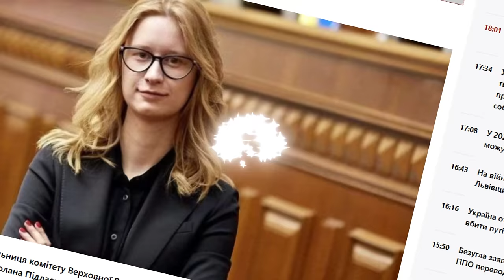Нові податки на продаж авто | VW Tayron | Renault нікому не потрібні | підсумки ЖОВТНЯ з 1-AUTO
Тайм-коди:
00:00 - 01:07 ЖОВТЕНЬ
01:08 - 02:07 Підняття податків при продажу автомобілів
02:08 - 02:39 Держава оцінює автомобілі нижче за ринок
02:40 - 03:16 Цей закон стосується 5-и верств населення
03:17 - 03:40 Як закон вплине не автопідбір?
03:41 - 05:05 Чого варто боятись тим, хто планує купити автомобіль?
05:06 - 06:50 Чи обмежить закон діяльність перекупів?
06:51 - 07:31 Як зміниться життя звичайних продавців авто?
07:32 - 08:38 Закон на практиці НЕ ПРАЦЮЄ
08:39 - 08:59 З точки боку наповнення бюджету - теж мимо
09:00 - 10:10 Кому вигідний цей закон?
10:11 - 12:09 Новий кросовер від Volkswagen - Tayron
12:10 - 12:15 Сьогодні без електромобілів
12:16 - 13:29 Яке майбутнє у цієї моделі?
13:30 - 13:32 СТАТИСТИКА
13:33 - 13:39 Скільки ми підібрали автомобілів?
13:40 - 13:48 Седани VS Кросовери
13:49 - 14:12 Які послуги у нас користуються популярністю?
14:13 - 14:33 Микола Тарануха НЕ задоволений статистикою послуг
14:34 - 14:43 Розробляємо нову послугу для клієнтів
14:44 - 15:26 Як стати частиною команди 1-AUTO?
15:28 - 17:50 Трохи інформації про нову послугу
17:51 - 18:48 Столи з моторів
18:40 - 19:36 Скільки та яких Audi було підібрано?
19:36 - 19:53 BMW та MB
19:54 - 20:12 Volkswagen: аномально багато Tiguan
20:13 - 20:16 Renault сенсаційно не потрапляє до ТОПу
20:17 - 20:24 Volvo = символ стабільності
20:25 - 20:32 Skoda
20:33 - 20:51 Kia Sportage
20:52 - 21:03 SUPERpremium
21:04 - 21:08 Alfa Romeo - не входить до super premium
21:09 - 21:39 Куди зникли японці: Nissan, Infiniti, Mitsubishi
21:40 - 22:35 Шукаємо любителів Toyota
22:36 - 23:08 Toyota Land Cruiser 200 не існує
23:22 - 24:10 Чи комусь цікава наша статистика?
24:11 - 24:36 Volvo XC90 все ще не відремонтовано...
24:37 - 24:38 ПИТАННЯ ВІД ПІДПИСНИКІВ
24:38 - 26:53 Що важливіше: кузов чи двигун?
26:54 - 28:46 Якщо нема досвіду то чи готові розглянути на навчання технічного спеціаліста для подальшої роботи в 1-AUTO?
28:46 - 29:22 Яким приладом перевіряють ЛКП в 1-AUTO?
29:23 - 29:40 Що використовується для комп'ютерної діагностики авто в компанії 1-AUTO?
29:40 - 30:11 Чи варто це все купувати?
30:12 - 30:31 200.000грн витрачається на обладнання для технічного фахівця в 1-AUTO
30:31 - 31:28 Який мінімальний бюджет беремо в роботу?
31:29 - 32:08 Оберіть тему наступного відео
32:09 - 33:10 Фінал